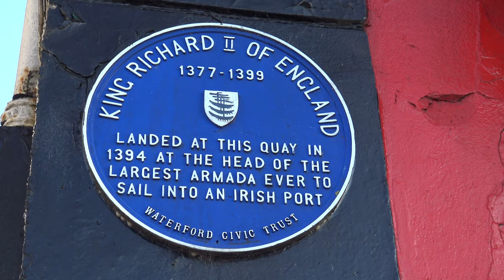A Fun Waterford Evening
A fun evening in Waterford, Ireland - June 29, 2019 - free outdoor concert with Brian Kennedy !!!